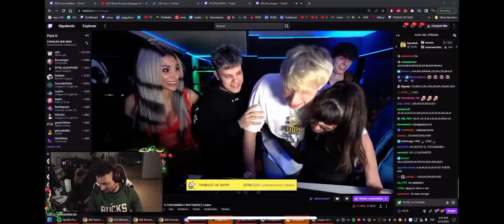Coscu le dice a bruno que ayudó mucho a maza